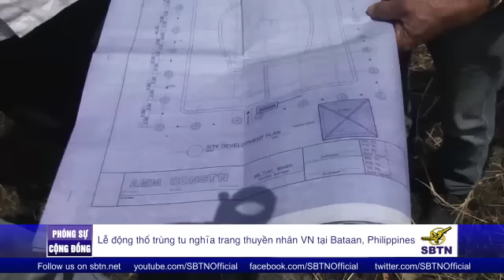PHÓNG SỰ CỘNG ĐỒNG: Lễ động thổ trùng tu nghĩa trang thuyền nhân Việt Nam tại Bataan, Philippines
Sáng 5/4/2016, tổ chức Văn Khố Thuyền Nhân VN tiến hành lễ động thổ trùng tu nghĩa trang thuyền nhân tại trại chuyển tiếp Bataan hay còn gọi là "Trung tâm tiến hành thủ tục tị nạn Philippines." Ông Manzo, nhà thầu công trình trùng tu nghĩa trang thuyền nhân cho hay: Dự kiến công tác trùng tu, xây mới nghĩa trang thuyền nhân VN Bataan sẽ diễn ra từ 3 đến 4 tháng. Sau khi hoàn tất đoàn Văn khố thuyền nhân VN sẽ tổ chức chuyến đi để khánh thành, cầu nguyện cho công trình này.